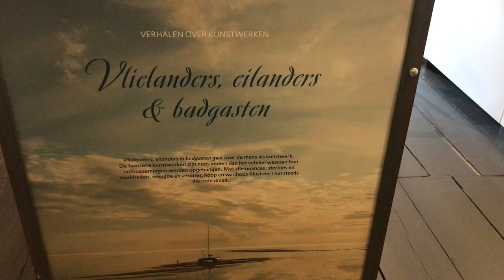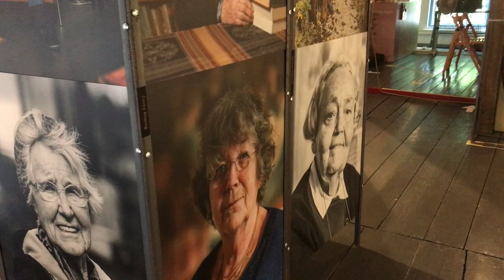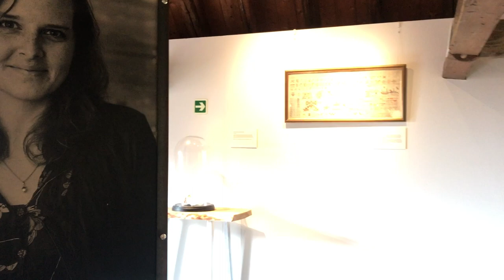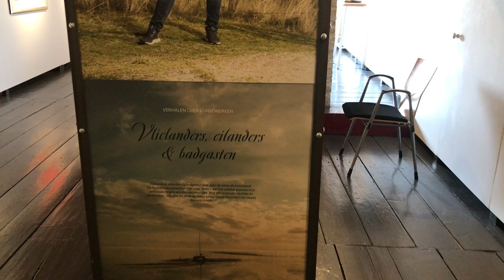Exhibition Museum Tromp'sHuys. Titled: Vlielanders, Islanders and Bathers Stories about Works of Art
Exhibition in Museum Tromp's Huys on the Dutch Island Vlieland.
Titled: Vlielanders, Islanders and Bathers. Stories about Works of Art. On show till November 26, 2021.
Fifteen stories about the favorite works of art of Vlielanders, islanders and bathers by Linda Noordhuis, combined with the works of art itself and photographs of interviewees by Klaas Huizenga. A multi media document.

Recommendations for the book Vlielanders, Islanders and Bathers.

Peter Schalk,
Director Museum Tromp’s Huys, Vlieland:

"Vlielanders, islanders and baders is about man as a work of art. The favorite works of art of are nothing but a vehicle for people’s revelations. With all the nuances: strengths and weaknesses, joy and sorrow, hope and despair, it always illustrates that red tread.

In my humble opinion this book is an absolute must for anyone with a heart for people and love for Vlieland."
Read it!

Doctor John Deen:

"With their personal and In-depth portraits in word and image, Linda Noordhuis and Klaas Huizinga are among the new historians of Vlieland. With infectious enthusiasm they understand the art of inviting Vlielanders and Vlieland lovers to tell their life stories by means of their most meaningful works of art. Sketches about vulnerability, loss and surrender. Touching stories are entrusted to the reader that would certainly have been lost if they were not written down!"